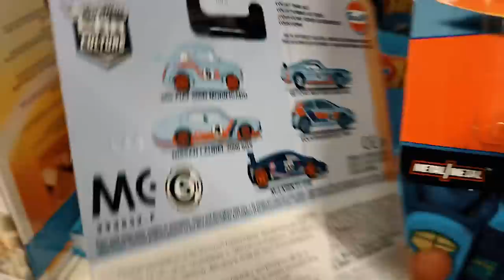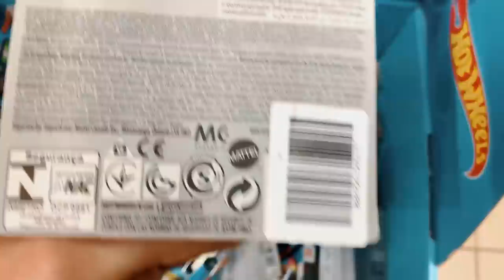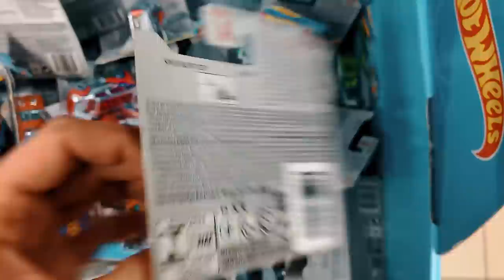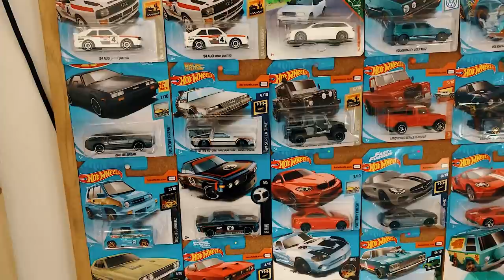Moje další sběratelská posedlost... tak trochu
Sbíráte taky? Myslim si, že tohle k těm opravdovejm autům tak nějak taky patří nebo ne?

Čím natáčím?
Intro mají na starost:
Hudba použitá ve videu?